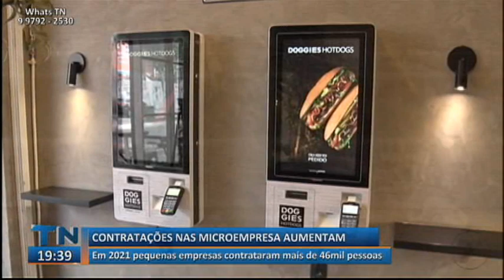Tribuna Notícias 2ª Edição 10 02 2022